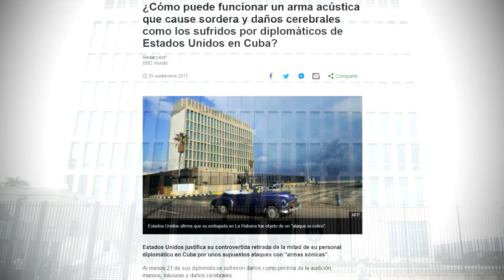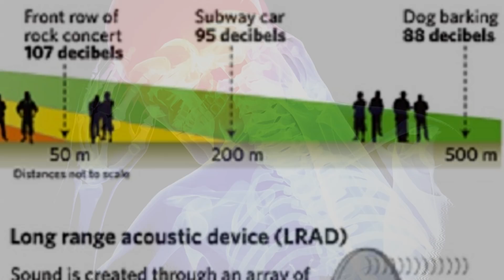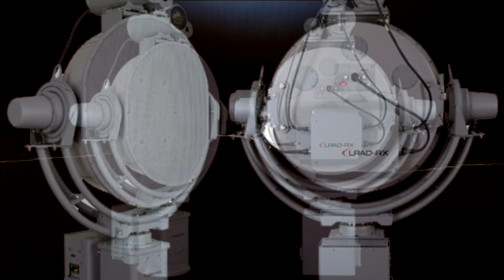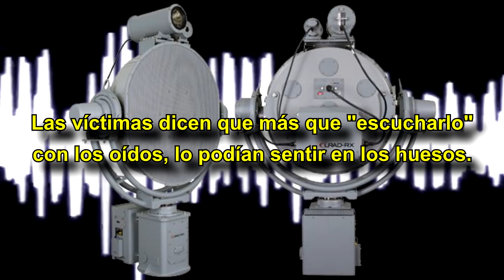Así lo escucharon en la embajada de Cuba (ARMA ACÚSTICA)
Si el video te gusta, tu like sería muy agradecido.